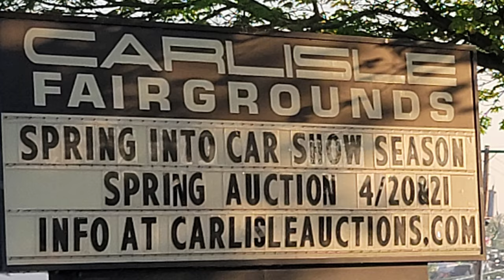1955 Chevy Custom Classic Dreamgoatinc Hot Rod and Muscle Car Video